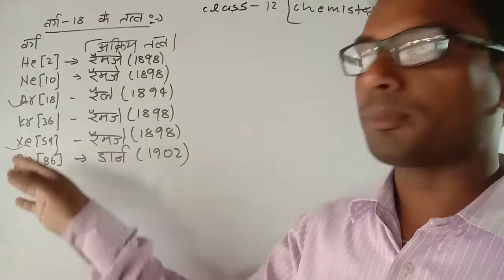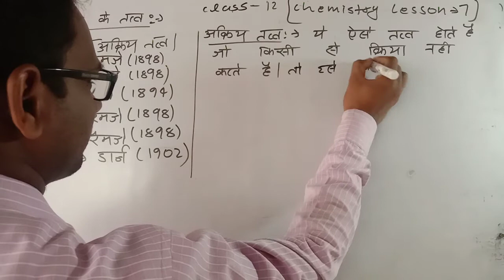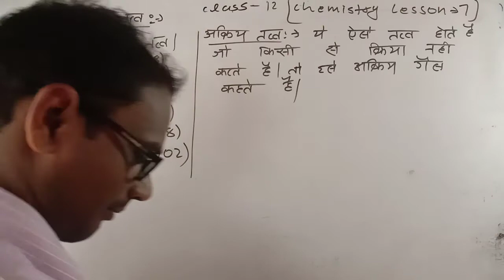class 12 chemistry निस्क्रिय तत्व किसे कहते है